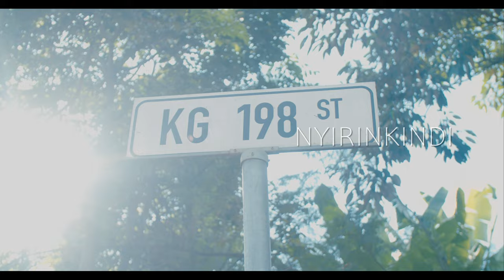KANYONI by NYIRINKINDI OFFICIAL VIDEO 4K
Urukundo nyarwo ni nkimirasire  yizuba ituma ubuzima  bumurika kurushaho.